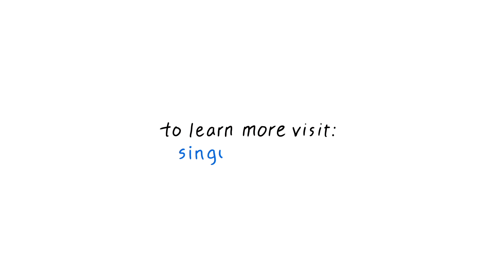Silicon Valley and Beyond with Sandy Miller | Faculty 101 | Singularity University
Silicon Valley and Beyond with Sandy Miller | Singularity University